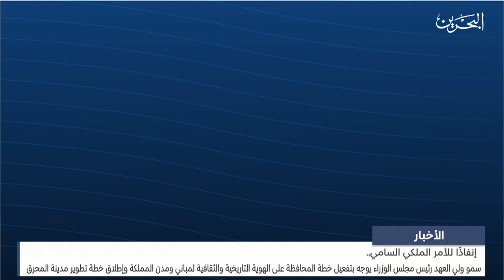الأخبار : سمو ولي العهد يوجه الجهات الحكومية بتفعيل خطة المحافظة على الهوية التاريخية لمدن البحرين